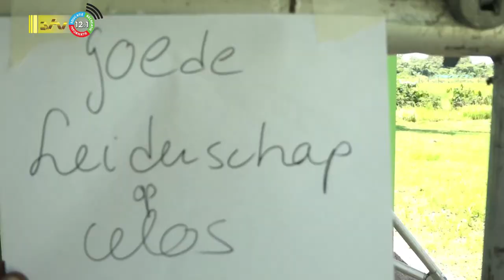13 09 2023 Bond Celos wil directie en stichtingsbestuur de laan uitsturen